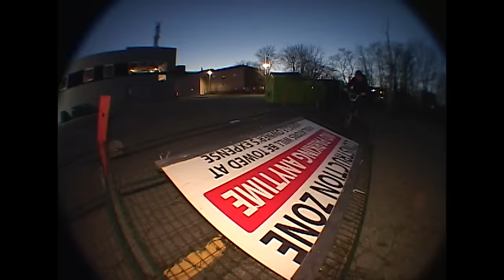DOGGY STYLE - MATT COMEAU - FIEND BMX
DOGGY STYLE features Matt Comeau in Halifax, Moncton, Montreal, NYC, California, Barcelona, and his home-base Ottawa.

Video by Ian Fleming

Additional Filming:
Bobby Osmond
Brandon Galosi
Brandon Begin
Colin Kenny
Damien Racut
Donovan Wade
Morgan McNevin
Ryan Eles

Super 8:
Ian Fleming
Colin Kenny

Photography:
Ian Fleming
Christian Mauldin

Tracklist:
Junglist - Congo Natty ft. Peter Bouncer
Flight Risk - Boldy James & The Alchemist
Penguins - Michael Hurley
Psycho - Eddie Noack